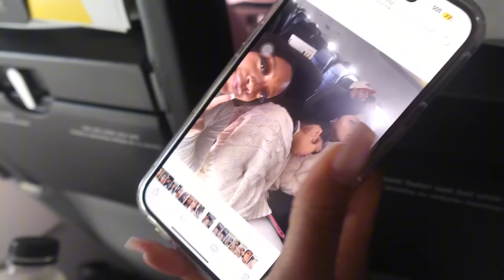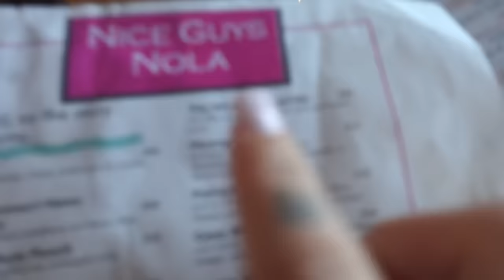NOLA VLOG| 48 hrs in New Orleans! Food, Partying & More⚜️